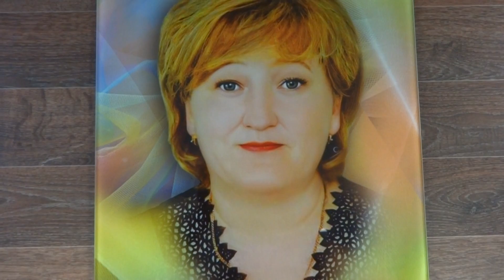Фото триплекс на памятник - Портрет в ударопрочном стекле - Изготовление компанией Pavlin Art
Фото на стекле для памятника.

УФ печать на закаленном стекле.